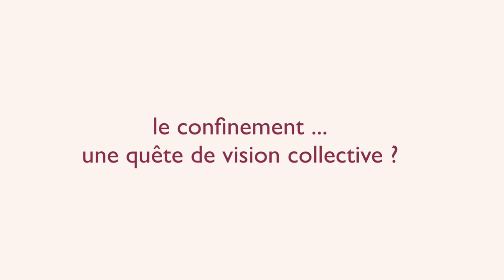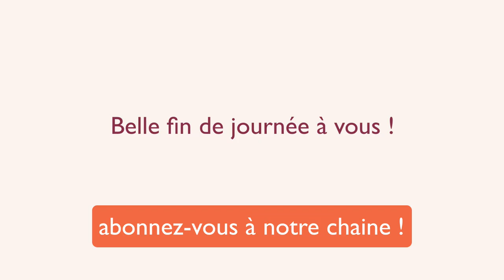Profiter du moment pour trouver sa voie et construire le monde de demain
Et si on profitait d'être chez soi pour prendre du recul, trouver sa voie et construire le monde de demain ?

Un stage en ligne, comme un chemin en 7 étapes, sur 6 mois pour retrouver la connexion à soi, à la Terre-Mère, aux autres...